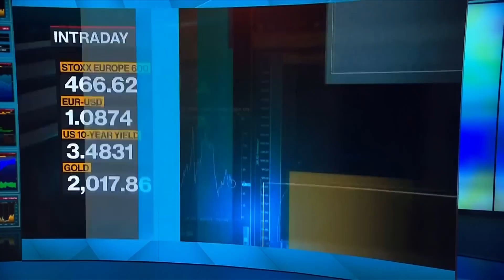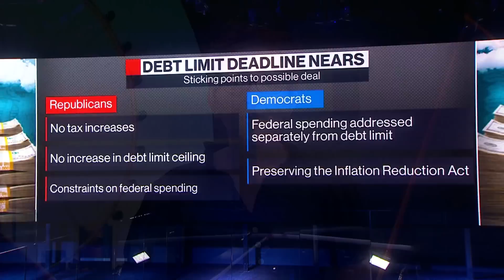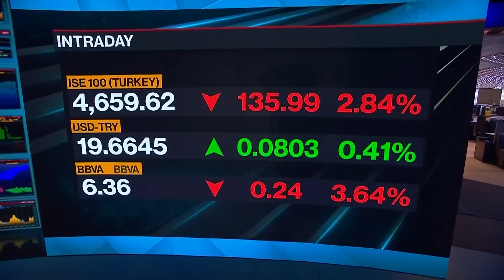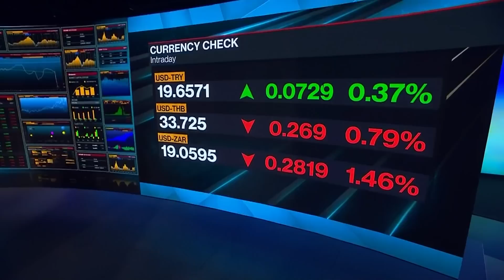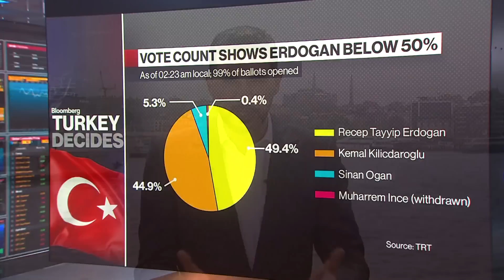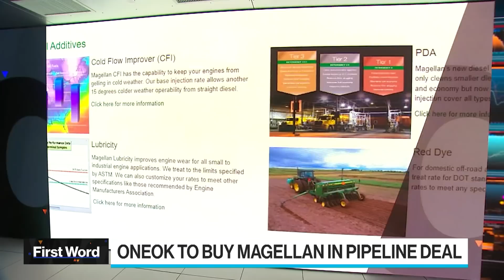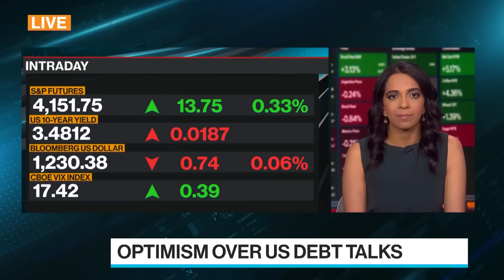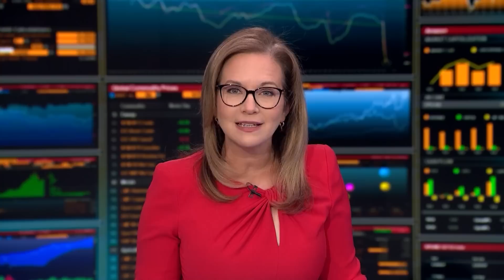'Bloomberg Surveillance: Early Edition' Full (05/15/23)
Bloomberg Surveillance: Early Edition, live from London and New York. Francine Lacqua, Anna Edwards, and Kriti Gupta deliver the latest news and analysis on the markets with leaders in global finance and economics. Bloomberg's Yousef Gamal El-Din in Istanbul and Bloomberg's Margo Towie in Bangkok report on the political developments that led to a busy session for emerging markets. Eurogroup President Paschal Donohoe says euro-zone governments clearly need to coordinate efforts with monetary policy to help bring down the pace of inflation. Pangaea Policy Founder Terry Haines sees a bumpy road ahead as investors assess US debt-ceiling talks.